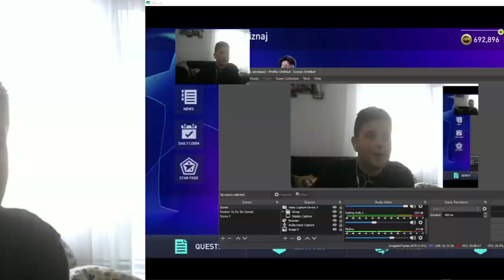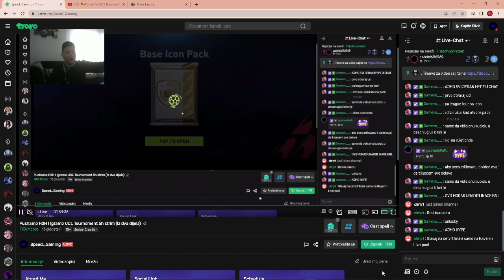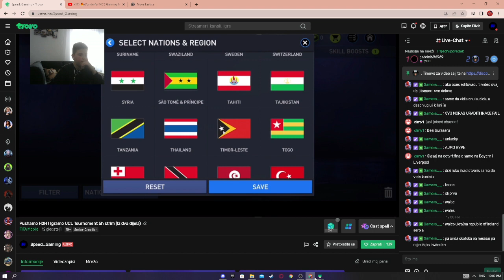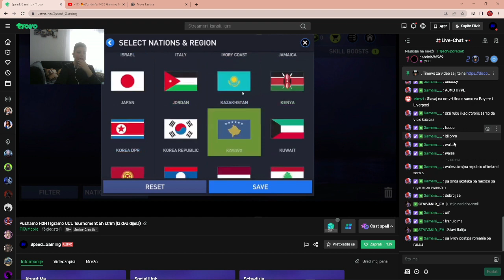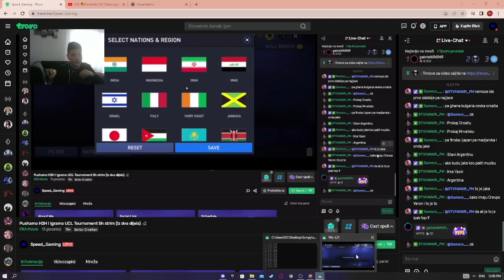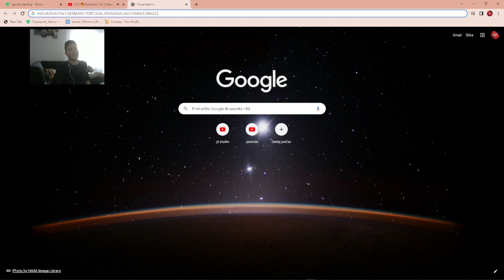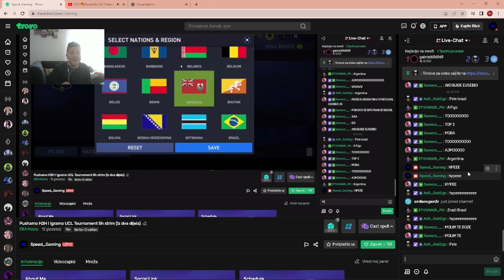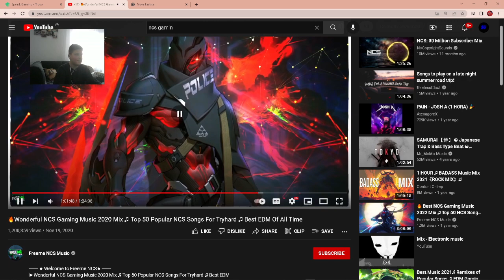OTVORIO SAM FANU ICON PACK(BRAZIL NA KRAJU)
Ostavi like ako ti se video svidio